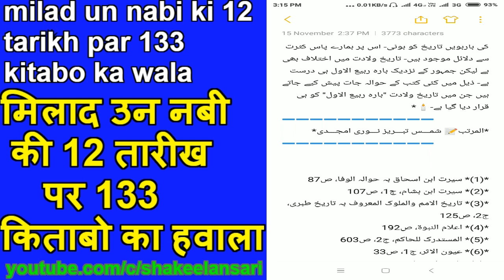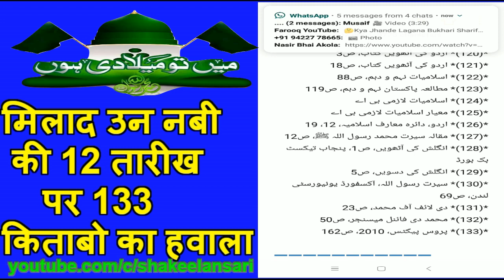milad un nabi sallallahu alaihi wasallam ki 12 tarikh par 133 kitabo ka hawala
milad un nabi sallallahu alaihi wasallam par 133 kitabo ka hawala aur daleel 12 rabi auwal hi huzoor sallallahu alaohi wasallam ki padais ka din hai ispar tamam ulema ki raye hai

voice - shakeel ansari